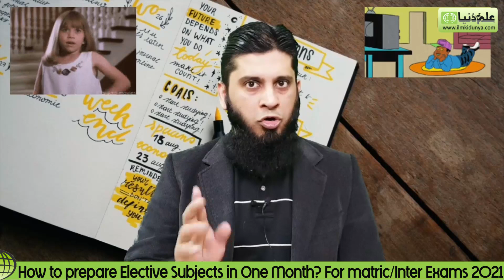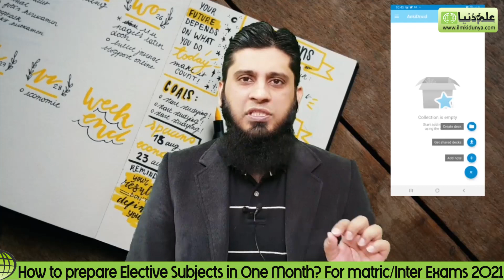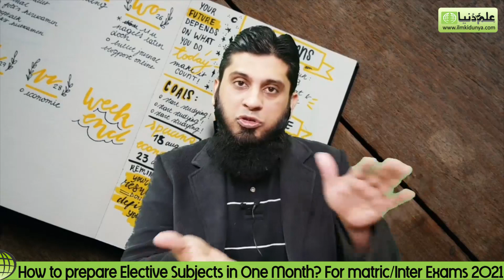How to get 100% marks in 30 days only? Matric Exams 2021 Inter Exams 2021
Safiullah Wasiullah will tell you about the techniques, by following them you may achieve hundred percent marks easily in elective subjects.

How to get 100% marks in 30 days only?
How to prepare Elective Subjects in One Month, For matric, Inter Exams 2021